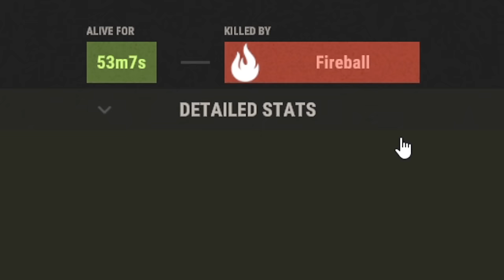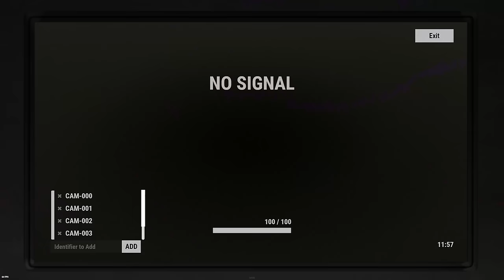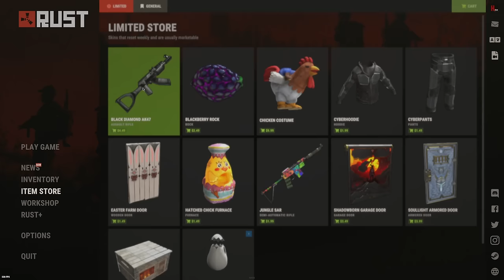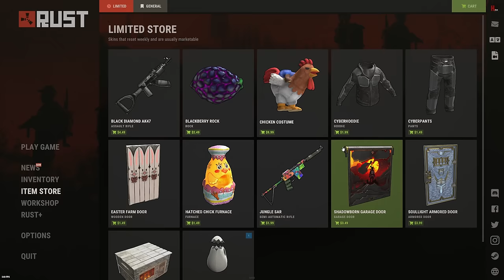doors being unlocked during raids makes me smile 🙂 - RUST SOLO #10 S131 FINALE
I'm still sicker than a drunk racoon but I'm gettin' there.